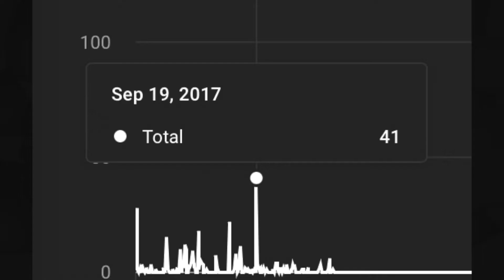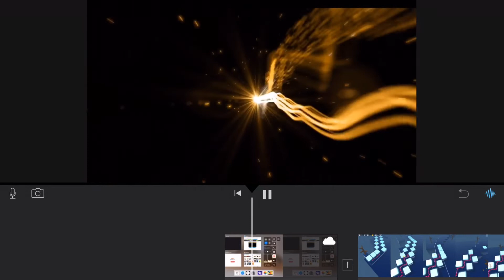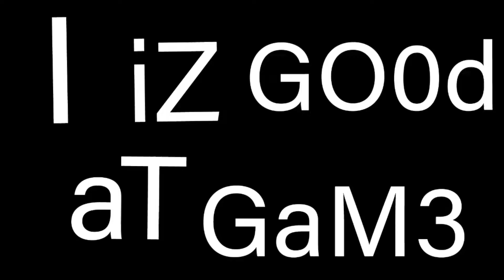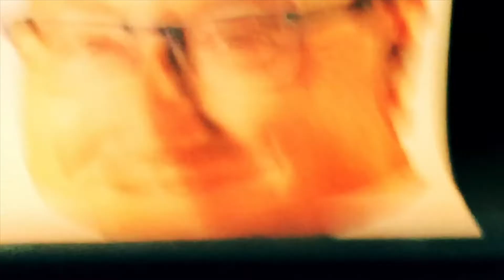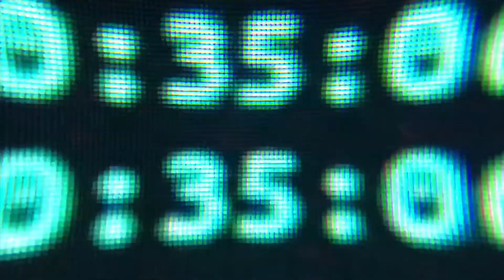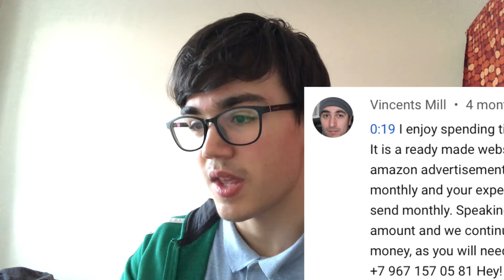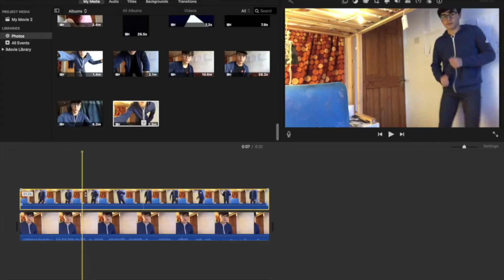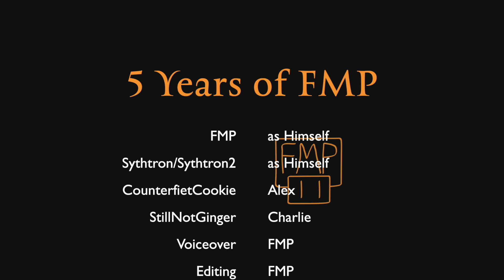5 Years of FartyMcParty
5 years is a long time and I decided to celebrate my channel by looking back at everything I have achieved.

00:00 - The Beginning
01:01 - Before the Light
02:29 - FMPGaming
05:05 - The Dark Ages
06:11 - OrangeBlaster6400
07:24 - The Return
08:28 - Five Months of Fortnite
09:35 - The Renaissance
10:46 - Restoration Period
12:32 - Locked Down
13:57 - New Normal
15:14 - Scene Change
16:26 - The Great Rebrand
18:00 - Class of '21
19:23 - Unstressed
20:47 - Final Modern Point
22:24 - The End